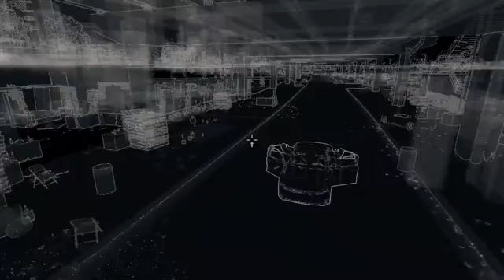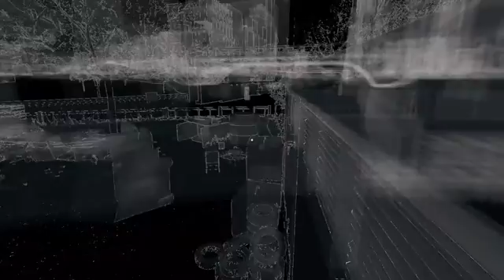ウォッチドッグスバッドブラッド #3 おとり